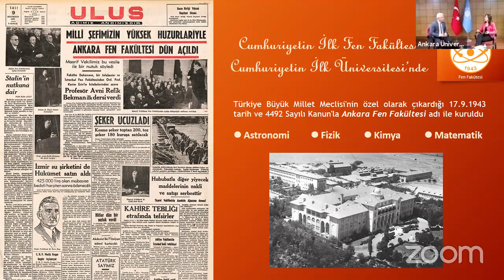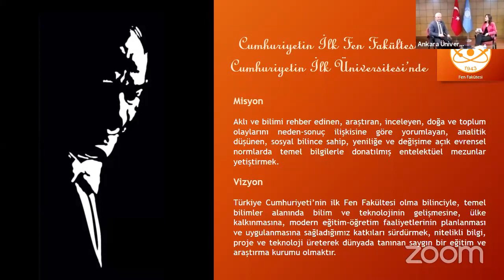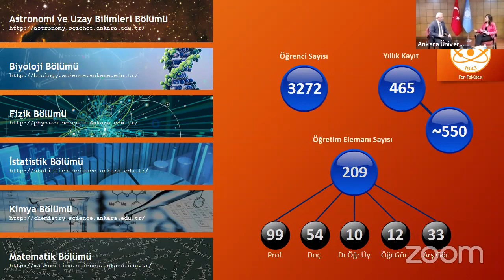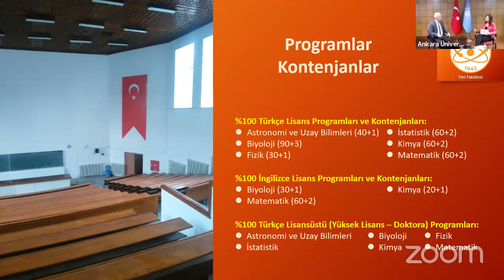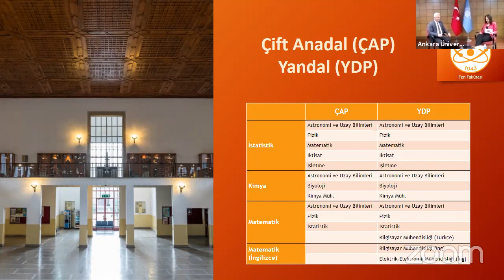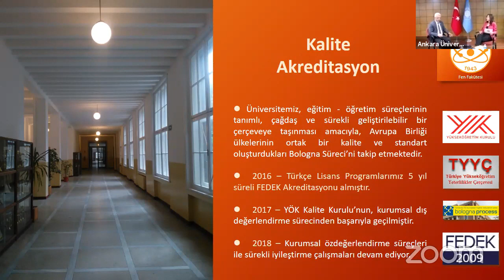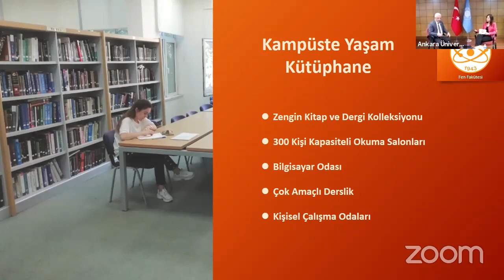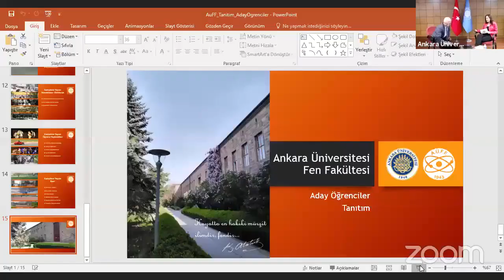Fen Fakültesi - Ankara Üniversitesi Online Tanıtım Günleri